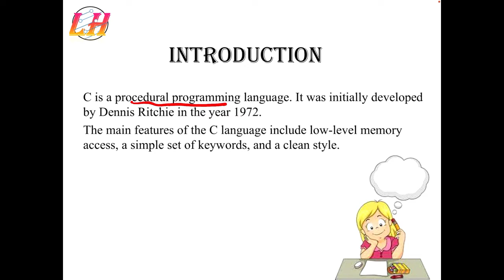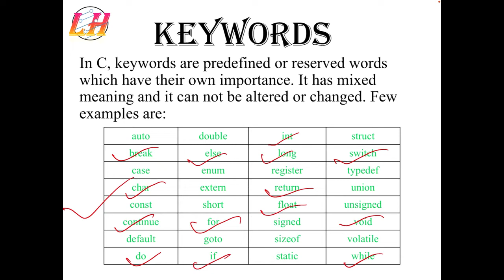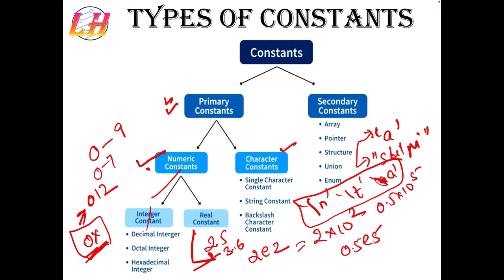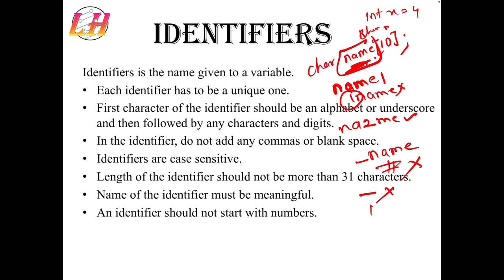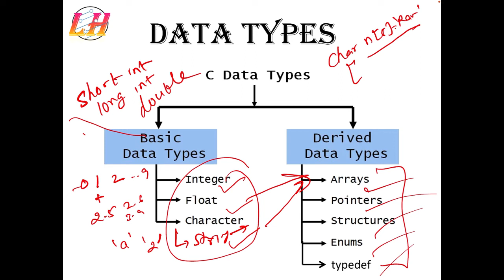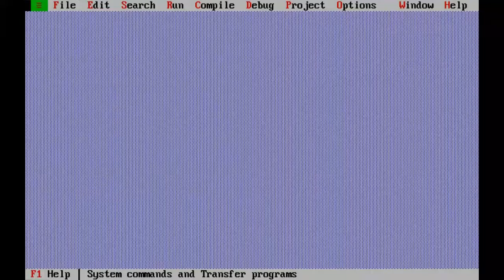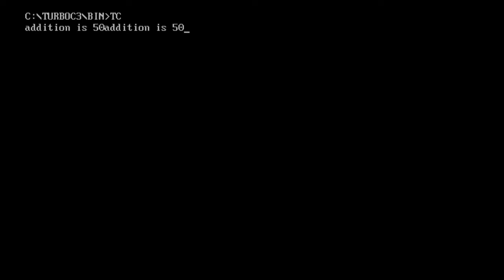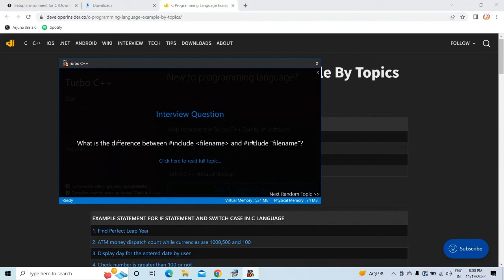Introduction to C Programming in C | Basics | Installation